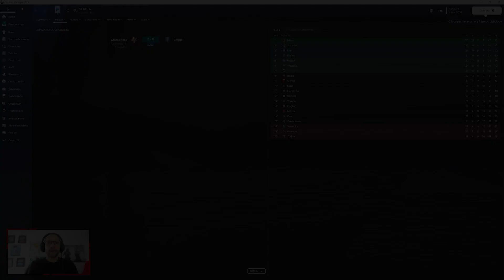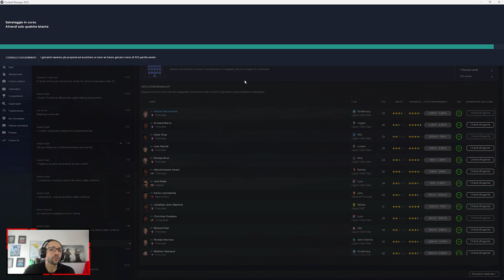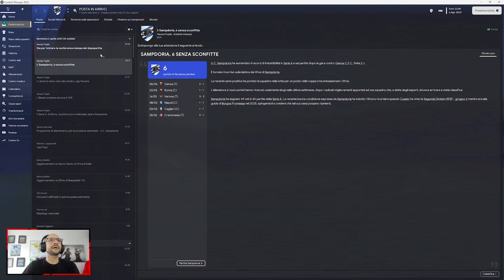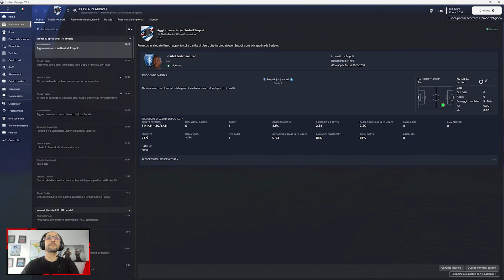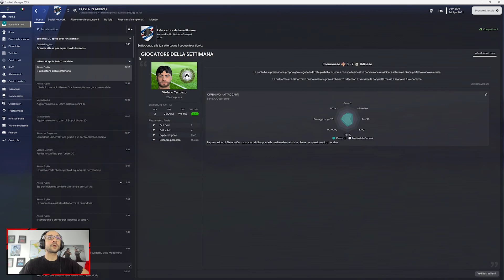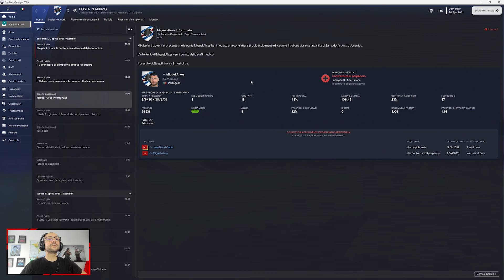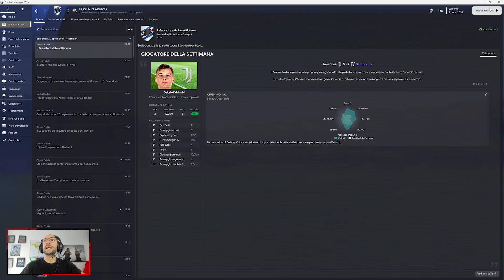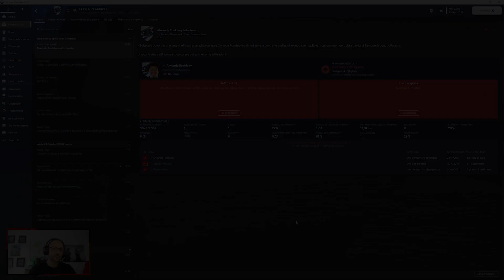TOCCATO IL CIELO CON UN DITO MA CI HANNO FATTO TORNARE SUBITO SULLA TERRA ► Football Manager 2023